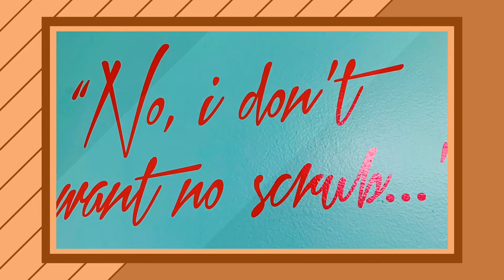90’s Experience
Our 90’s Experience in Oakland, Ca.